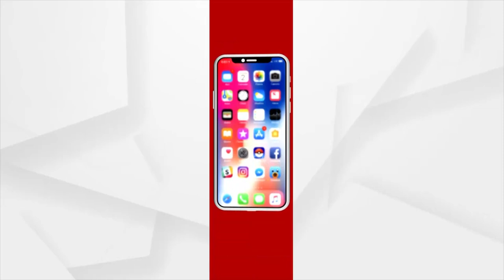Hara Hari Peetha, Salepur | ଯିଏ ବିଶ୍ବାସରେ ହରିଙ୍କୁ ପାଇଛି ସେ ହିଁ ଜାଣିଛି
ଭକ୍ତ କେ ବସ ମେଁ ହେ ଭଗଓ୍ବାନ…..
ଯିଏ ବିଶ୍ବାସରେ ହରିଙ୍କୁ ପାଇଛି ସେ ହିଁ ଜାଣିଛି। ବିଶ୍ବାସରେ ମଣିଷ ମାନସିକ କରେ। ଆଉ ମନସ୍କାମରା ପୂରଣ ବି ହୁଏ। ସେମିତି ଏକ ଦେବ ପୀଠ ହେଉଛି କଟକ ସଦର ବ୍ଲକର ଅରିଲୋ ଗାଁରେ ଥିବା ହର ହରୀ ପୀଠ।